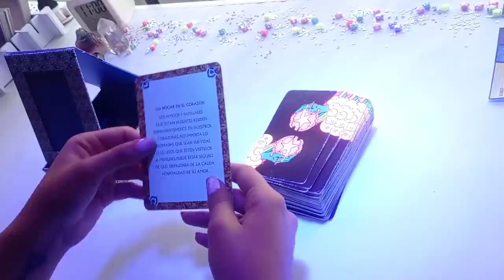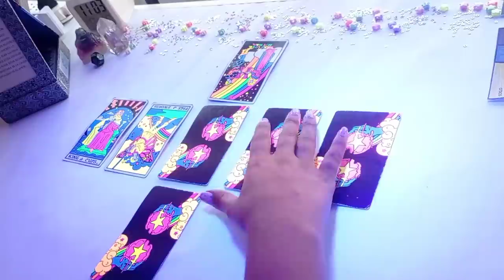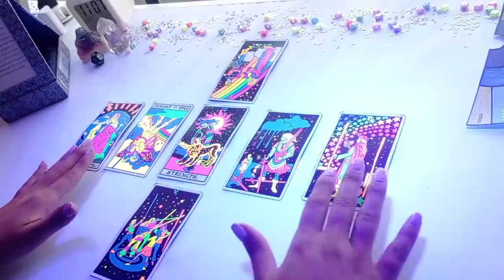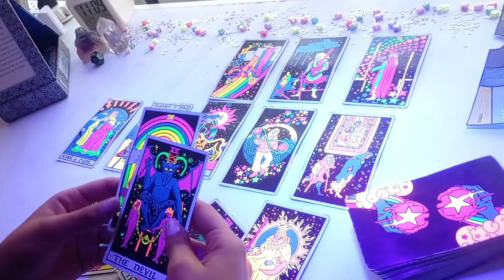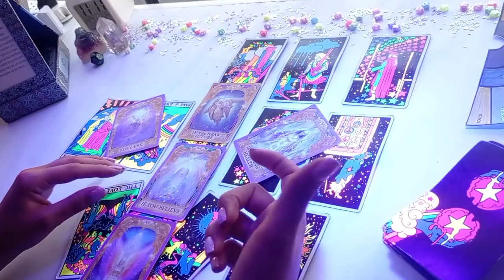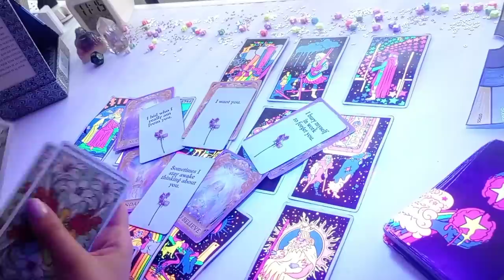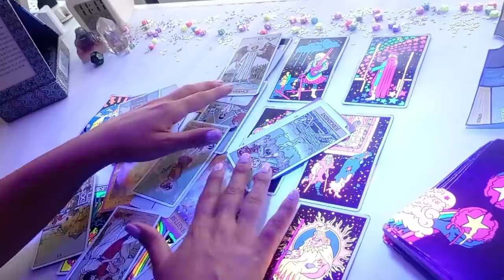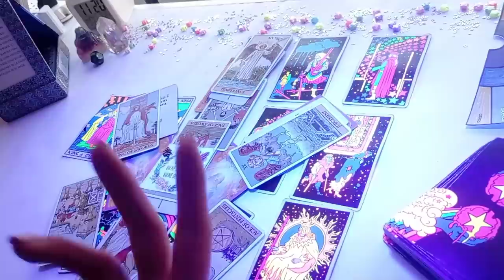ESCORPIO ♏ ~ 💕 "TE DESEO", ESTA PERSONA TE MIRA DESDE LEJOS 👀 💕 , Tarot Febrero 2022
🌈ADQUIERE FÁCILMENTE NUESTROS PRODUCTOS Y SERVICIOS🌟

🏳️‍🌈Si eres EXTRANJER@ (no chilen@) y deseas pagar en dólares

🌺 NUESTROS SERVICIOS 🌺

🧿 Terapias Holísticas
📖 Registros Akáshicos
📜 Reportes Terapéuticos
🎴 Cartas Oráculo
🌺 y más...